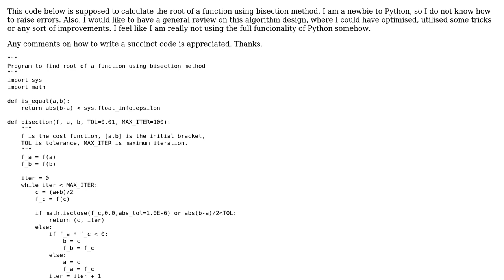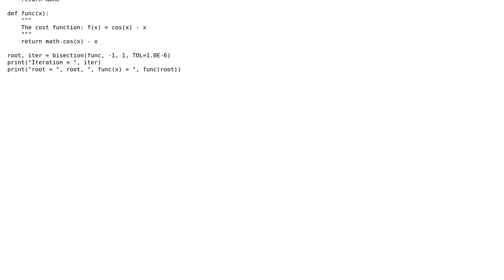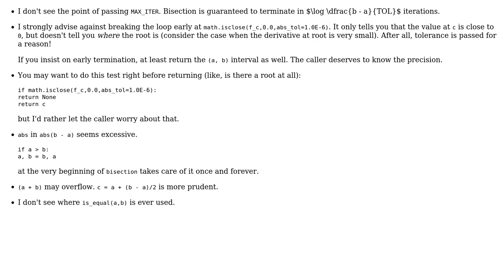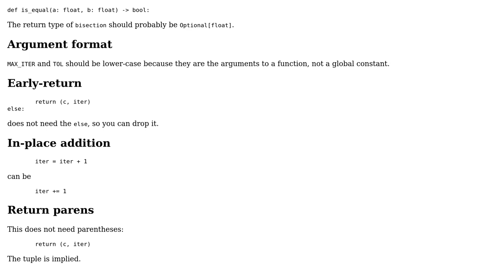Root finding using bisection method in Python (2 Solutions!!)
Root finding using bisection method in Python

With thanks & praise to God, and with thanks to the many people who have made this project possible! | Content (except music & images) licensed under CC BY-SA | Music | Images & others | With thanks to user vnp user Reinderien user Abhay Hegde and the Stack Exchange Network Trademarks are property of their respective owners. You are responsible for your own actions.